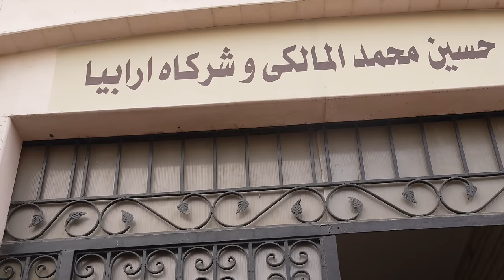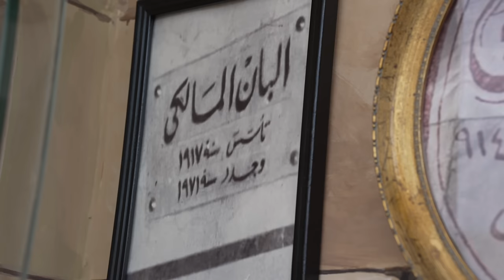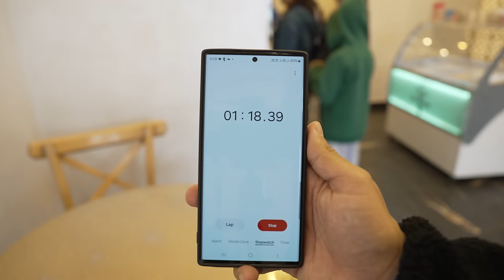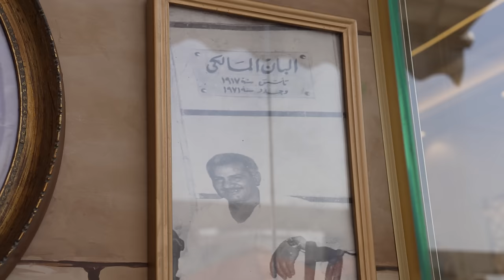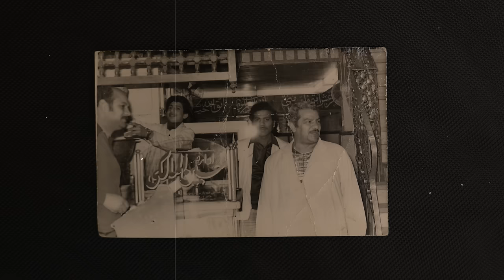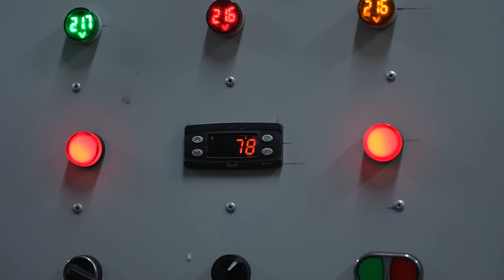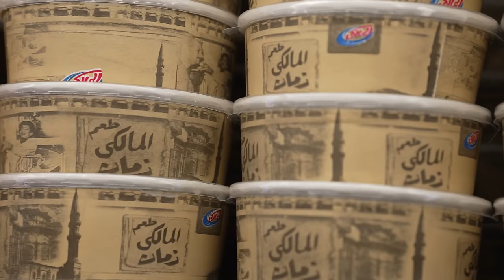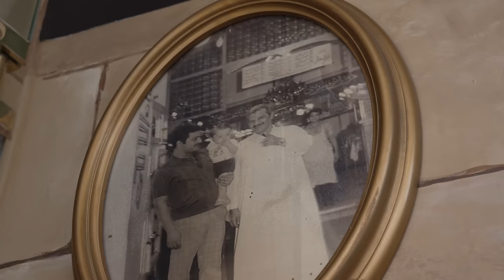اية هي المسخسخة؟ Rice pudding in Egypt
اية هي المسخسخة؟ واية الي بيحصل في الرز بلبن في مصر